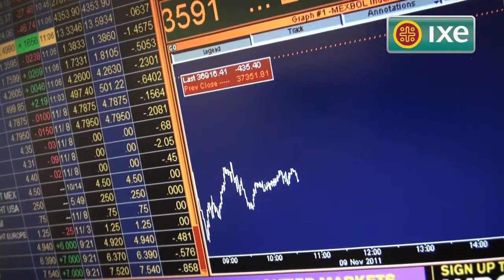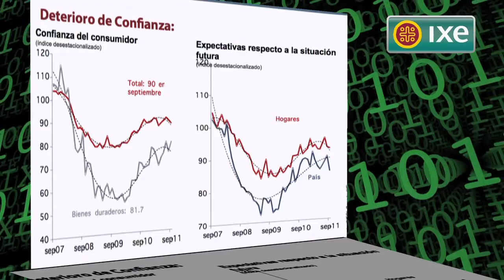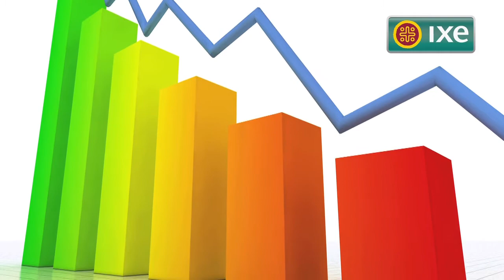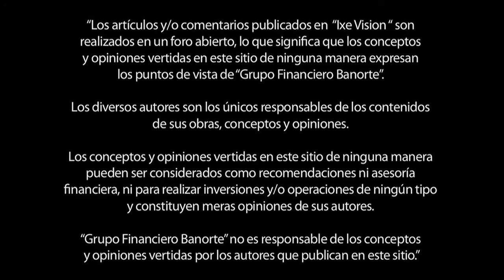Perspectivas Globales hacia el 2012 Parte 2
Un interesante análisis sobre el comportamiento de la Economía Mundial con Delia Paredes, Directora Ejecutiva de Análisis y Estrategia de Grupo Financiero Banorte Ixe.